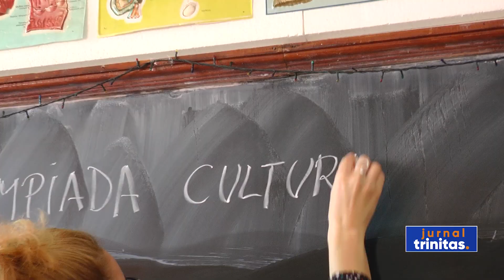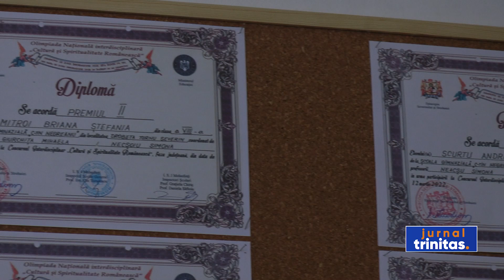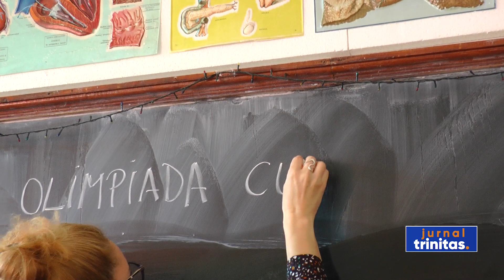Olimpiada Interdisciplinară „Cultură şi spiritualitate românească” la Drobeta-Turnu Severin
Etapa județeană a Olimpiadei Interdisciplinare  „Cultură şi spiritualitate românească” s-a desfășurat astăzi și la Drobeta-Turnu Severin. Competiția școlară, organizată de Inspectoratul Şcolar Judeţean Mehedinţi, cu implicarea catedrelor didactice de la disciplinele Religie şi Limba şi literatura română, a avut loc la Școala Gimnazială „Constantin Negreanu” din oraș.